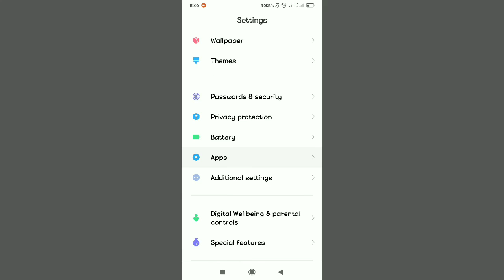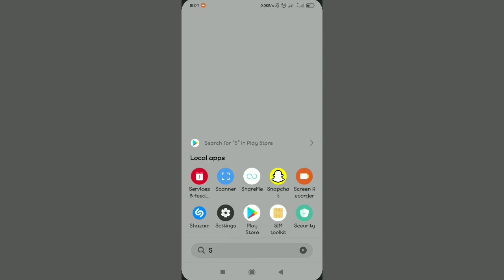Fix Camera panorama mode not working, downloading network error problem miui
in this video I am going to show you how to fix panorama mode not working downloading network error problem on miui, that is how to solve this problem in phone camera be it in redmi 9, 10, Mi phones